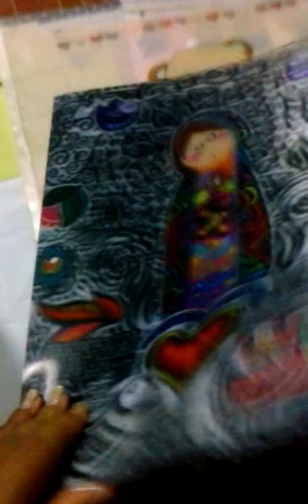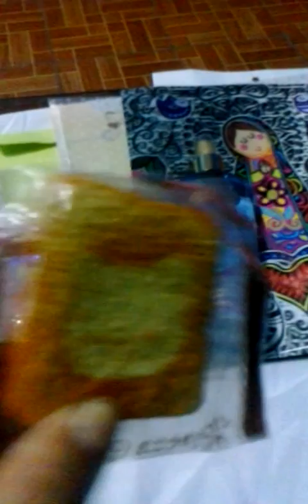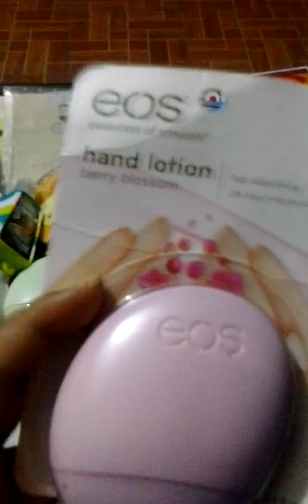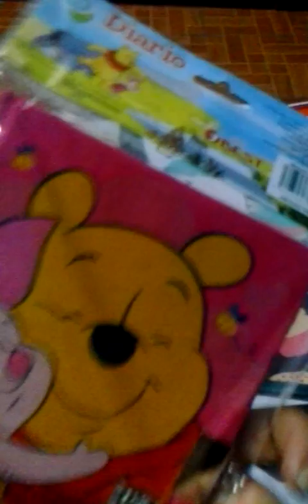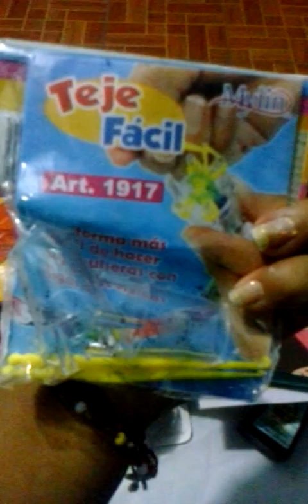Paquete recibido de kawaii love